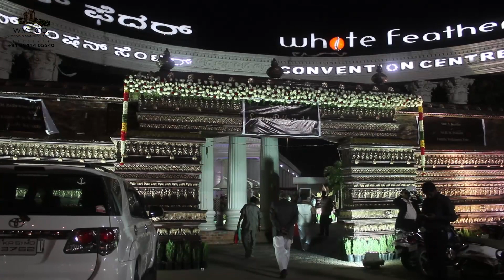OFFICIAL WEDDING FILM | LAVANYA REDDY & CHETHAN | WHITE FEATHER | WEDDING MANSION | DHRUVA KUMAR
Planning a Wedding is our passion. We worked long and hard in planning VVIP & celebrity clients and this is the result. This has been cooking in our minds for a while now and we finally scraped up some time  to finish this homage to all our beautiful weds. Enjoy it!!

Celebrating extravaganza , Weddings that glorified glitz and glamour drawing attention of the audience- both young and old!   "Priority Weddings by DHRUVA" is delighted to have had the privilege of organising the weddings of VVIP & celebrity clients, Every decor element was customised to suit the class and elegance that the family wished to portray! Traditions and contemporary elements combined to make the weddings an affair to remember!